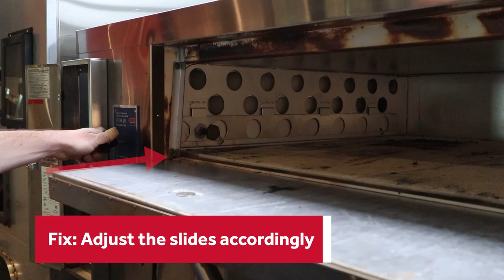Bakers Pride Y600 & Y800 Deck Oven Not Hot Enough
Commercial ovens are made to heat up and cook food to perfection. However when one isn’t working, you need solutions quickly. Thanks to our friends at Middleby, we'll show you how to troubleshoot a Bakers Pride Y600 & Y800 deck oven that's not hot enough.

@middlebycorp.5176 carries a wide variety of commercial kitchen equipment.

Parts Town has real OEM oven parts to help maintain and repair any commercial unit. If you need new commercial oven parts, visit us today